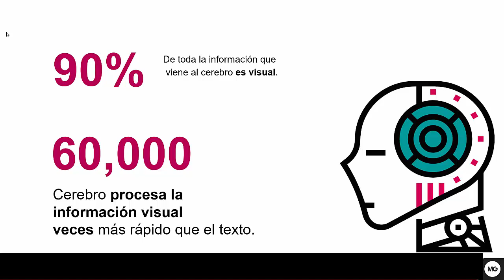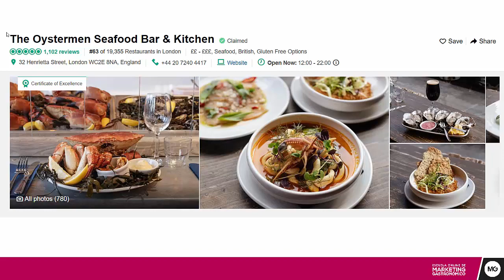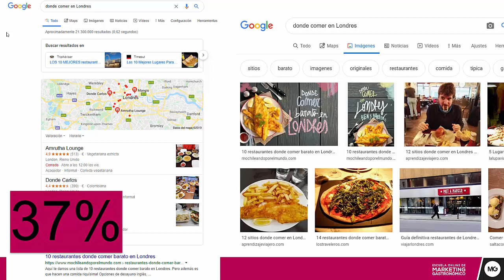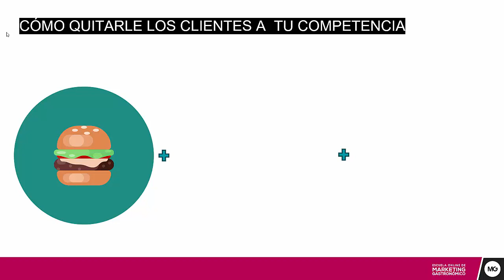Tendencias en marketing DIGITAL para restaurantes [+TRUCO]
Si quieres conocer la mayor tendencia de marketing digital para restaurantes 2021 este vídeo es para ti.

También aprenderás en este vídeo de marketing gastronómico una estrategia de marketing digital para restaurantes que te va a ayudar a aumentar las ventas de tu cafetería, pastelería, bar o restaurante con un truco espectacular.

El resultado que obtendrás con esta estrategia de marketing digital para restaurantes te va a permitir quitarle clientes a tu competencia.

 ¿Cómo suena eso? ¿Suena bien verdad?

Todos sabemos que estamos en una era de un cliente no 100 x 100% sino 1.000% tecnológico que todo lo hace con el móvil.

Con solo utilizar tu móvil vas a poder salir número 1 en Google con este truco de marketing gastronómico que te ayudará a destacar de tu competencia y aumentar tus ventas.

¿QUIERES SABER CÓMO TRIUNFAR CON TU RESTAURANTE?
Descubre el Curso Especialista en Marketing Gastronómico para que tu negocio atraiga a más clientes todos los días del año.

LEE MÁS ARTÍCULOS EN MI BLOG DE MARKETING GASTRONÓMICO